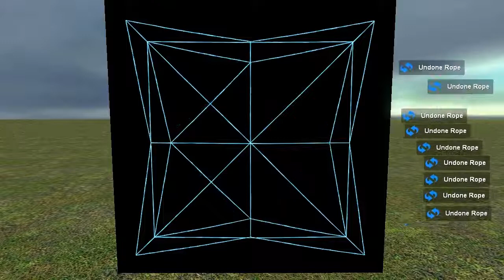Rope art removal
I make art using the smart snap addon and the rope tool. This is the result of about ten minute's worth of work.